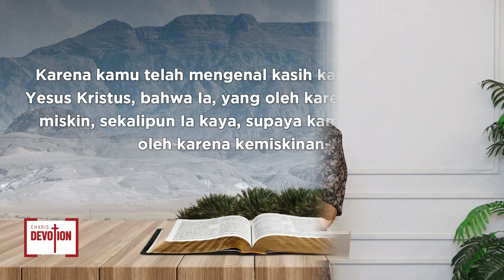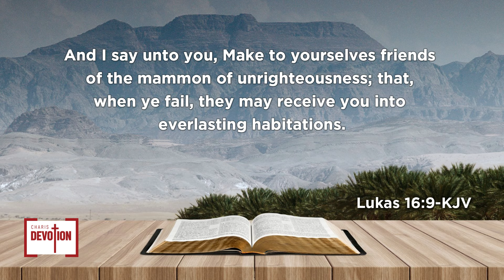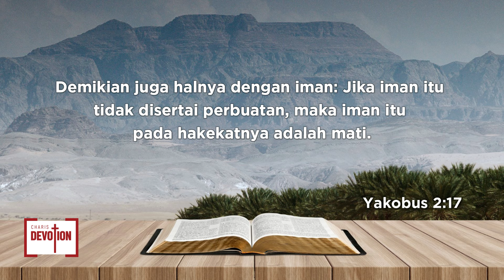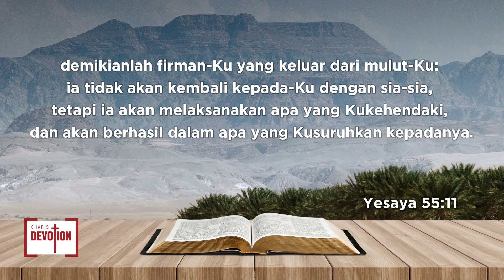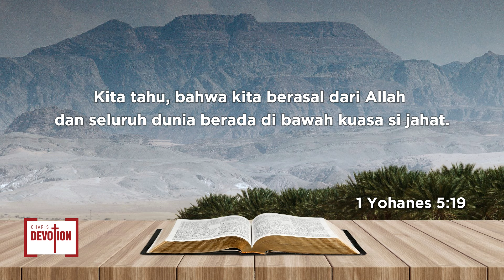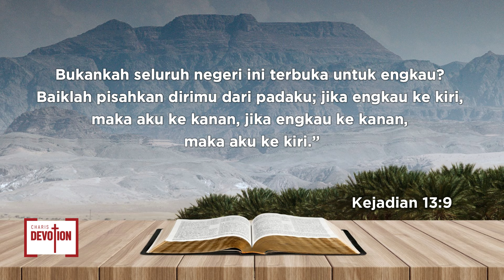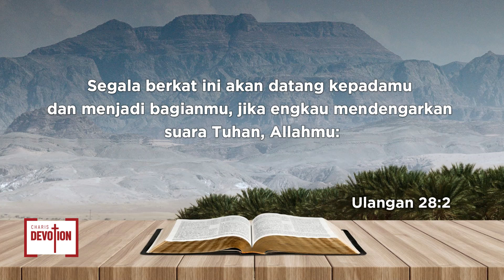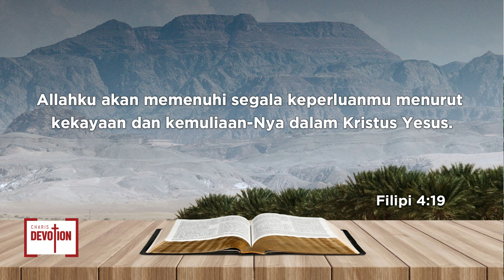Charis Devotion: Kemakmuran termasuk di dalam Penebusan (Seri : Teologi Kemakmuran)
Untuk informasi lebih lanjut, silakan mengikuti social media platform kami di bawah ini: